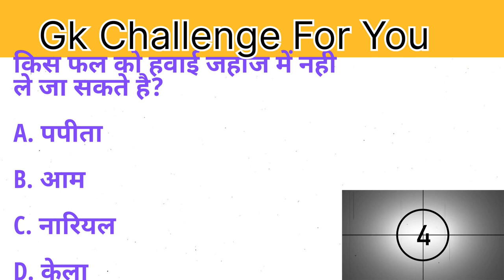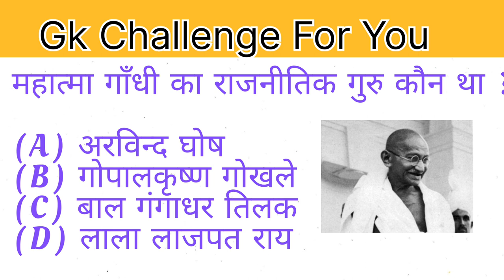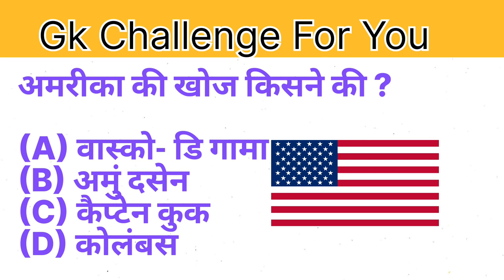Aspirants of Upsc || Ssc || Government exam || Watch now 👈👈